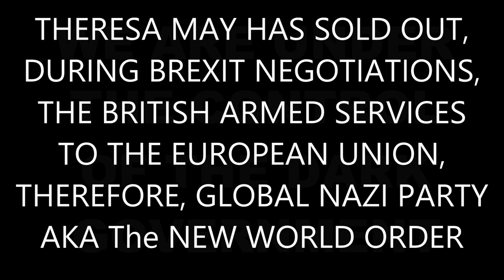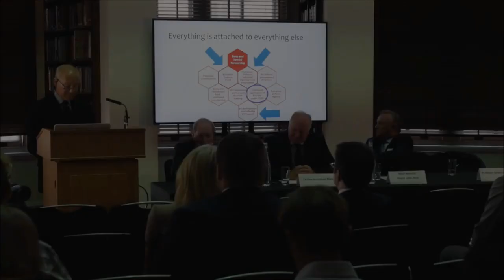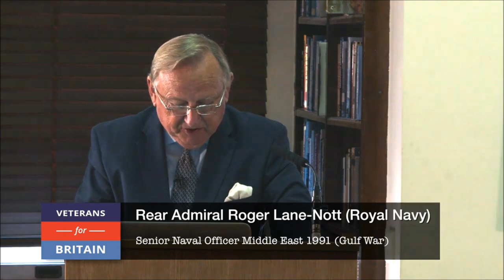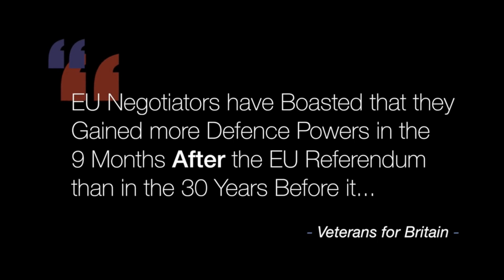European Union Take Over of UKs Defence & Intelligence Capabilities by Stealth BrExit Theresa May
With the agenda of totalitarianism just over the brow of the hill you can certainly look forward to being shot and murdered by your own 'British' Armed Forces and National Defence Organisations, under orders from the global natzi party, AKA New World Order
'At a private briefing in Westminster last week, (Monday 2nd September 2019) a group of military and intelligence experts fully revealed, for the first time, how the EU is taking over the UK's Defence and Intelligence capabilities.
This Information Has NOT been Publicly Released Before!
It is absolutely vital, for the defence of the nation, that the UK extricates itself from these EU structures and does not enter into any of the commitments currently within the Withdrawal Agreement and Political Declaration.
If the Prime Minister, following negotiations with the EU, does attempt to pass an agreement through Parliament, we need to be absolutely sure that current commitments to the EU Defence and Intelligence structures are removed and, even in a 'no-deal' scenario, we need to ensure that commitments already made - are cancelled.
Theresa May's Government Ministers and Officials signed the UK up, during the last 3 years, by the use of a series of Statutory Instruments thereby avoiding ANY Parliamentary or public scrutiny...
The full briefings will be available soon. Please share this as widely as possible to alert as many people as possible to this huge threat to UK Sovereignty and it's implications.'